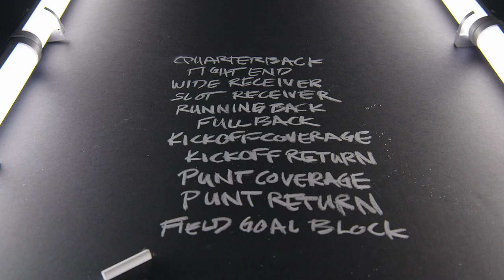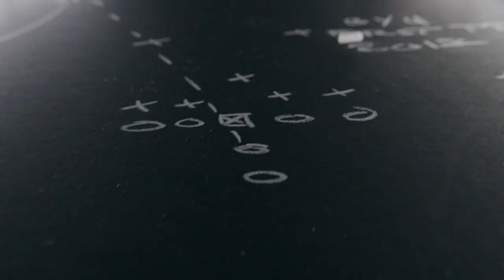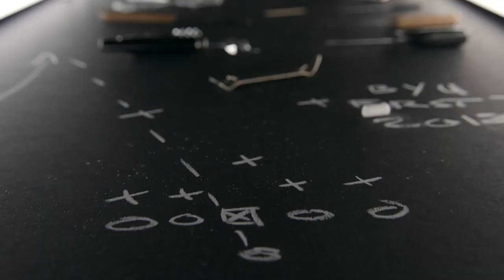The Legend of Taysom Hill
The NFL on FOX sits down with Taysom Hill as he tells his Legendary Story